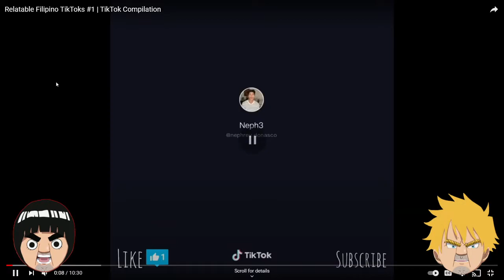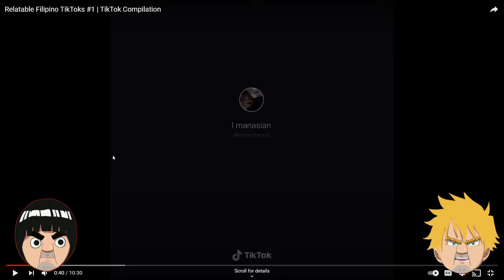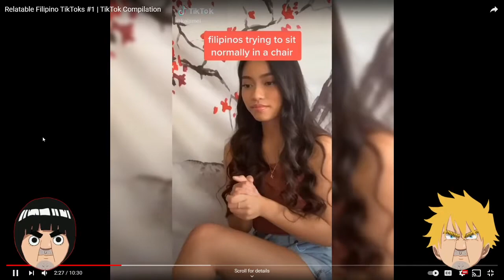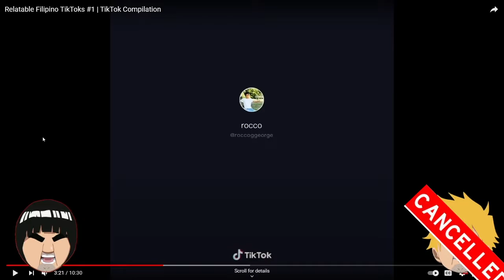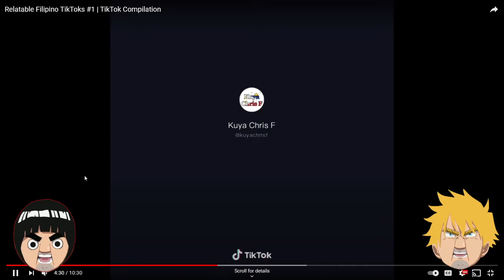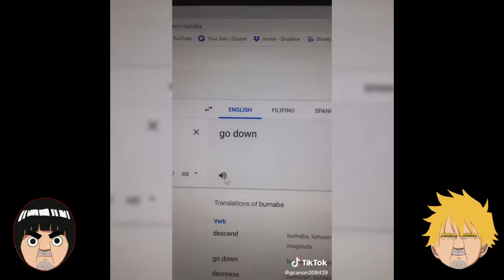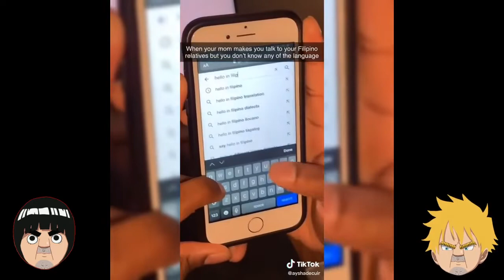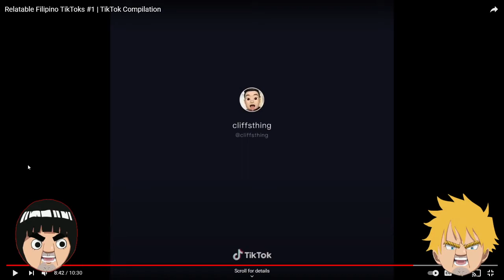Reacting to Filipino TikToks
Check out the first episode of our International TikTok series!
Our goal is to see how TikTok trends from some countries compare to the rest of the world and if we can understand them.

Check us out on twitch for variety games and funny commentary with ya bois!